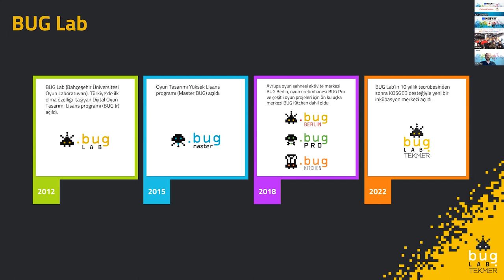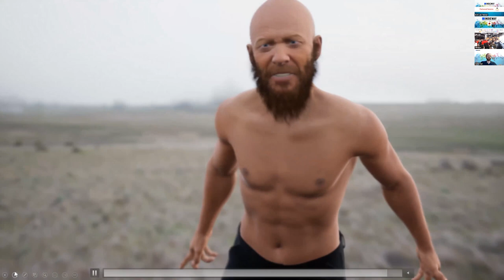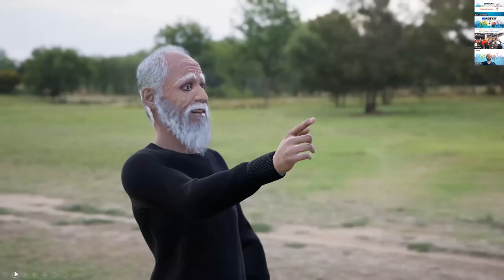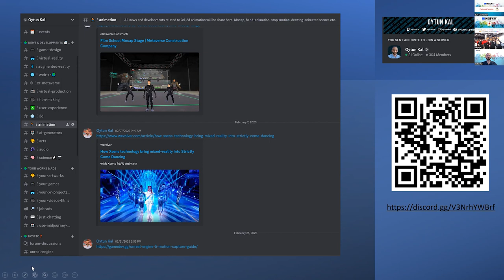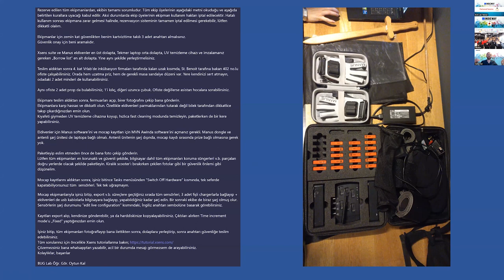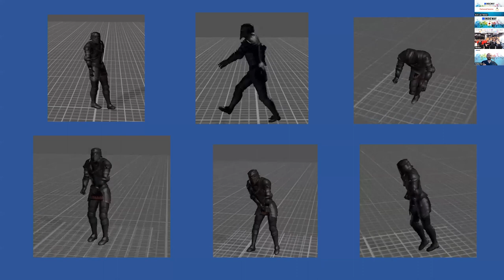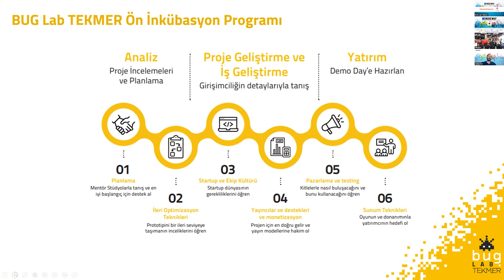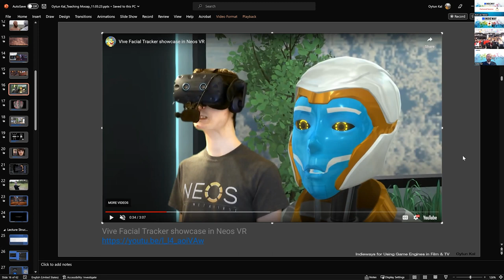Teaching Motion Capture for Games and Cinematics - Oytun Kal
BUG Lab TEKMER Executive Producer and Lecturer Oytun Kal will talk about motion capture for games and cinematics. He will talk about the structure, equipment and software of the MOCAP course at Bahçeşehir University.